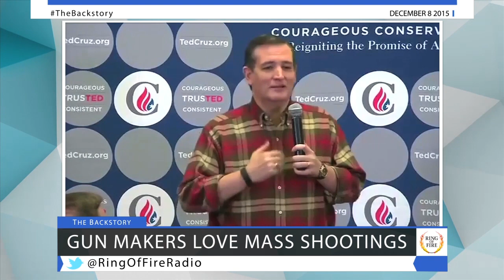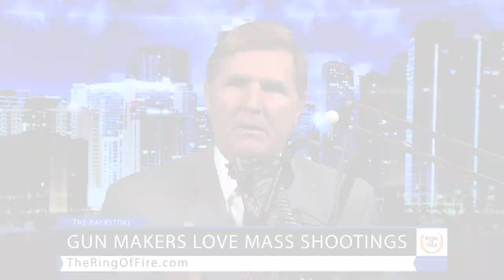Gun Makers Admit That Mass Shootings Are Great For Business - The Ring Of Fire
In the days following the tragic shooting in San Bernardino, California, stocks for gun manufacturer Smith & Wesson soared, which follows the continuous pattern of gun sales skyrocketing after mass shootings in America. So do gun manufacturers really even care how their guns are being used?

Ring of Fire’s Mike Papantonio and Farron Cousins discuss this.